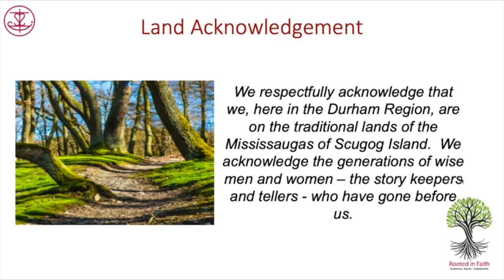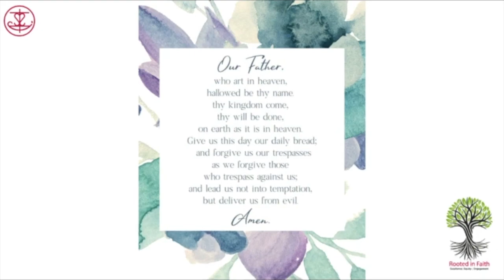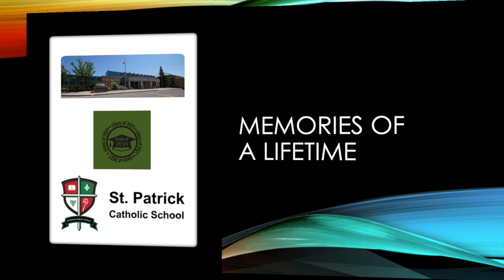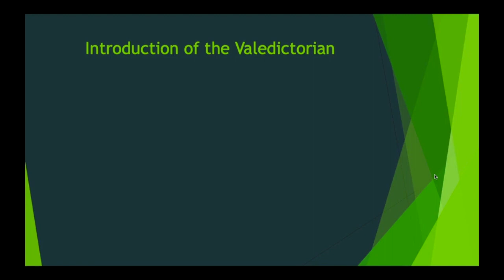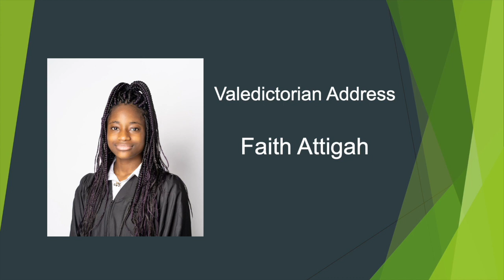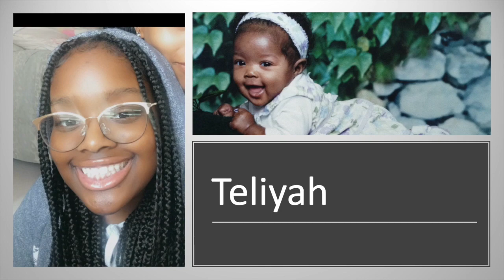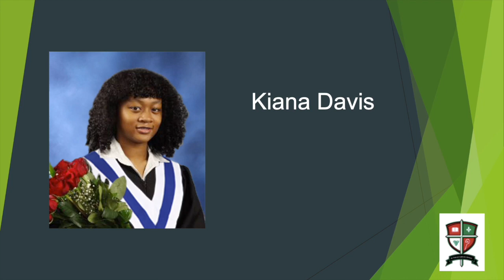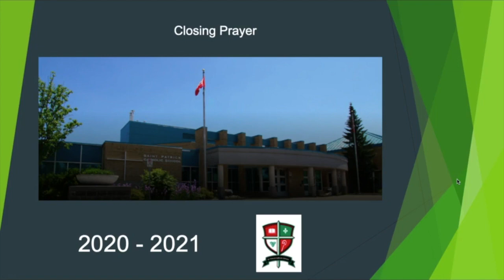St Patrick Catholic School